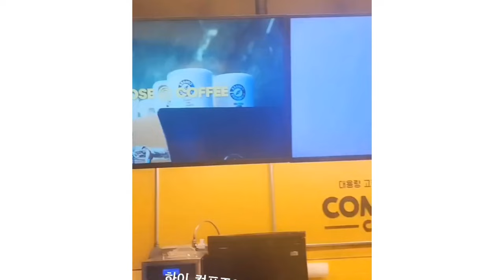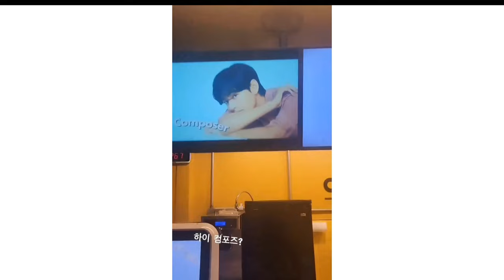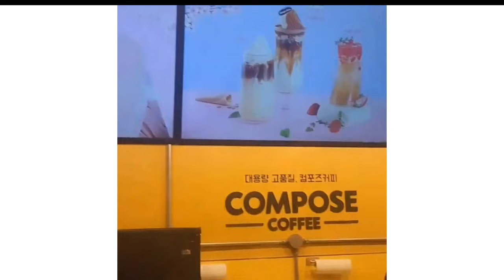BTS Taehyung Celebrate FRI(END)S Release with His SDT Military Unit Friends BTS V 'Friends’ 2024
BTS Taehyung military update
BTS Taehyung Friends
BTS V Friends
BTS Taehyung Friends
Taehyung Friends
Taehyung Friends concept photos
BTS V FRI(END)S
BTS V New Single FRI(END)S
Taehyung military Least News
BTS V military least News
Jungkook military service
Jungkook military service update
BTS V enlistment
Taehyung military service
BTS V Today
taehyung New Single FRI(END)S
BTS Taehyung FRI(END)S
BTS Taehyung New Single FRI(END)S
BTS V New Song